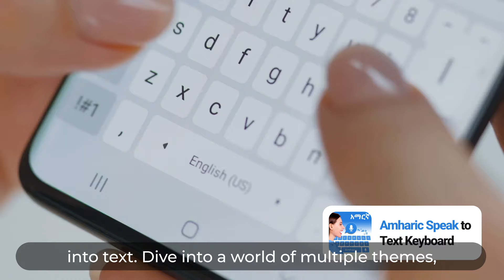Amharic Speak to Text Keyboard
Amharic Language keyboard (አማርኛ) is Built for Amharic and English speakers, who need to learn English and Amharic language. Text to Speech is one of the best Feature of the Amharic keyboard. Amharic voice translator keyboard has amazing colorful keyboard themes for users. Amharic Speech to Text keyboard is simple and easy to use for typing text by voice input. Speak and translate Amharic keyboard is used to send text messages by your voice or used in all other social media messaging apps exists in your phone.
Amharic Voice keyboard Enables you to easily type Amharic (አማርኛ) on your cell phones by makes it modest to communicate in Amharic while using Message etc. Typing with this Amharic Language Typing keyboard is the Fast & Easiest way to type - you don't need any other Amharic input tools. Amharic Keyboard works inside all applications on your smart phone - no more copy-paste! Supports 21+ colorful themes with easy settings, this is the easiest Amharic typing keyboard Ethiopia
Easily Type Speech to Text Amharic Fastly & with Ease on your smart phones. Amharic Ethiopia Geez is best Amharic Typing App. Roman Amharic Keyboard in All Languages is also a Translator keyboard; user can use it as voice keyboard for typing with voice to text t Converter. Using Text to Speech Amharic keyboard, you can send voice text to all the messaging application on your smart phone.
Amharic Ethiopia Geez keyboard provides a soft typing and cool collections of Funny stickers & memes. Enjoy Amharic Language Typing in Amharic to English and English to Amharic keyboard. Type faster in Amharic Text Reader Keyboard with the help of themes and emojis. 😊